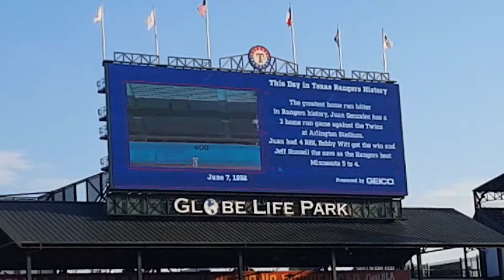Rangers vs. Mets 06-07-17- "This Day in Texas Rangers History"